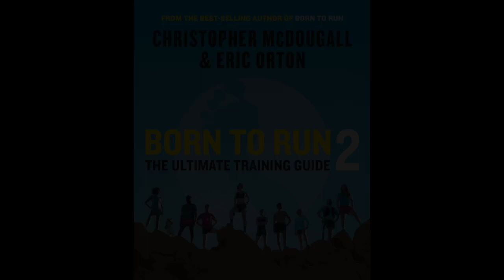Every Running Step Can Be Strength Training. That Born To Run Feeling.